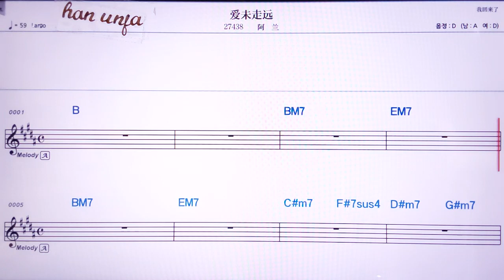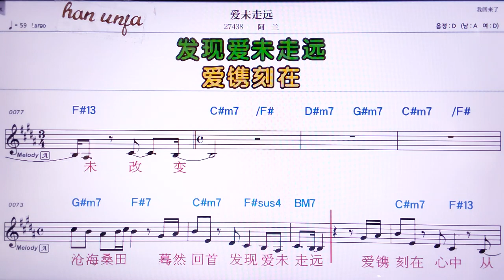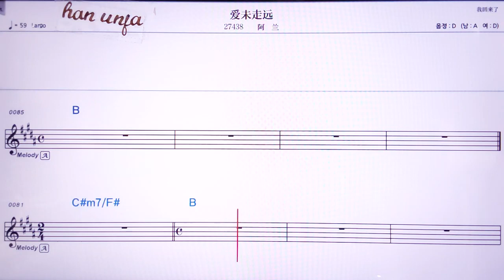💖아이웨이저우위앤/아란 👍MR,노래방, 악보, 코드,Karaoke With Sheet Music